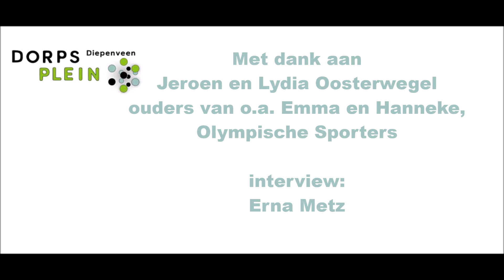Jeroen en Lydia Oostewegel definitief